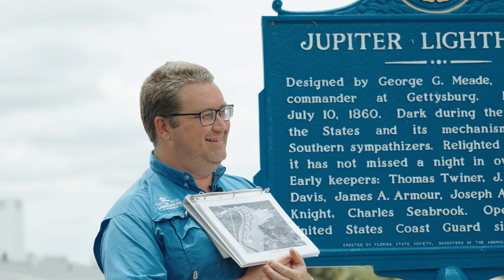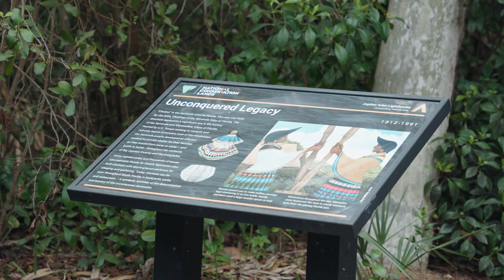Journey Through Time: Unveiling The Jupiter Inlet Lighthouse's History with Josh Liller!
Join us in this exclusive interview with Josh Liller, the Historian & Collections Manager for the Loxahatchee River Historical Society, as he shares his passion for uncovering the hidden gems of the Jupiter Inlet Lighthouse & Museum's history. Learn about the fascinating discoveries and the incredible technology and science that influenced the area. Explore the stunning views, experience a piece of history in motion, and discover the surprising facts about Florida's past that you never knew.